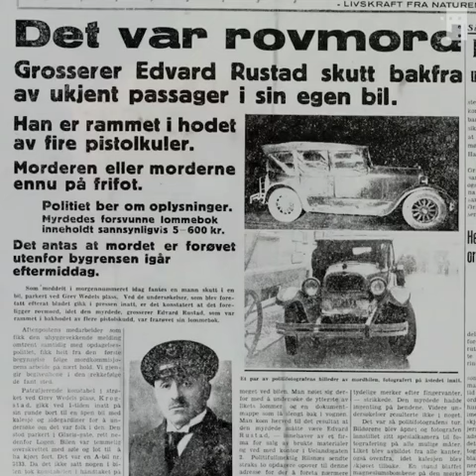Femte sesong av «Gamle greier»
Hva slags grufull sykdom var det som truet store deler av befolkningen på 1700-tallet? Hvem sto bak et av de mest omtalte drapene før krigen? Og kunne den norske motstandsbevegelsen stole på den mystiske avhopperen fra tyskernes rekker - eller var de lurt inn i en omfattende kontraspionasje?

Torsdag 20. januar er «Gamle greier» tilbake! I sesong fem venter nye historier fra samlingen som vi gleder oss til å dele med dere. Følg med i podkaststrømmen din på torsdag!